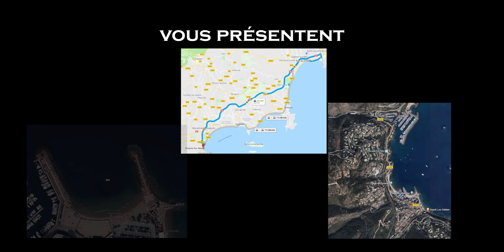Championnat national 2018 à Théoule - Mixte2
Troisième manche du championnat national 2018 à Théoule